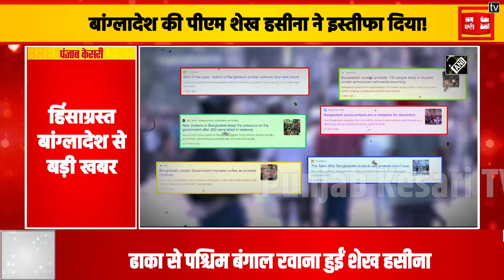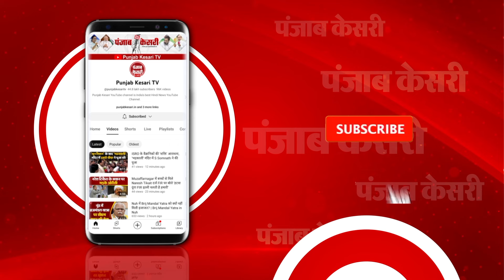Bangladesh की PM Sheikh Hasina ने इस्तीफ़ा दिया, सेना की तैनाती | Bangladesh Violence LIVE Updates